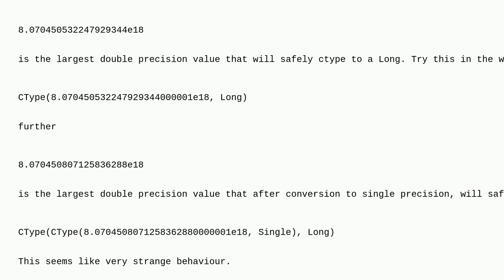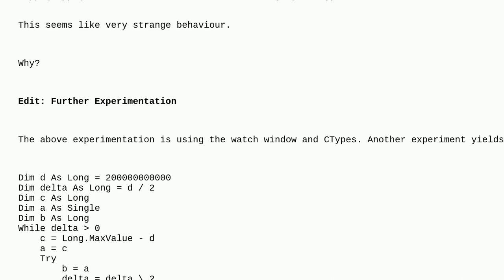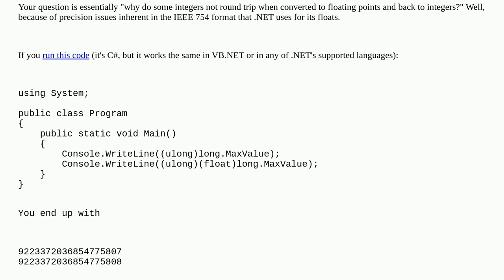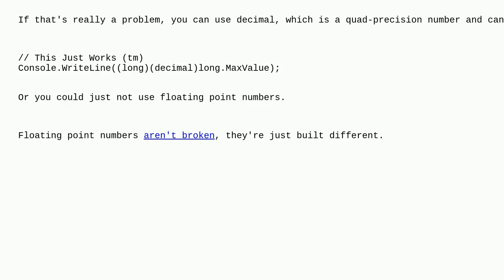Long.MaxValue conversion from Single to Long causing Overflow exception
A special thanks goes out to the community

  type-conversion vb.net .net